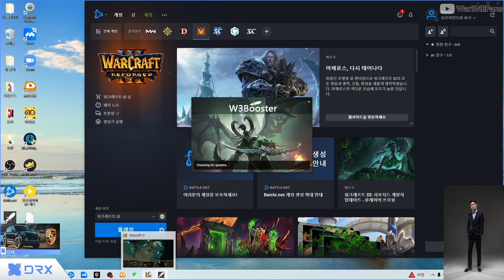[Eng Sub] WarCraft 3｜Moon｜⭐️⭐️⭐️ I'm Double Surrounded ?!｜vs Foggy[NE] on NI｜W3Champions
Player: Moon [NE]
Opponent: Foggy [NE]
Map: Northern Isles
Platform: W3Champions
Date: 11/29/2022

For more fabulous live streams, feel free to follow Moon